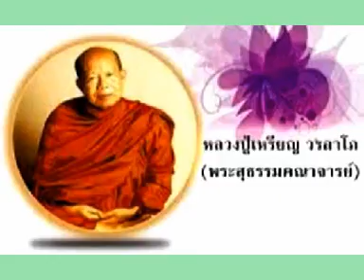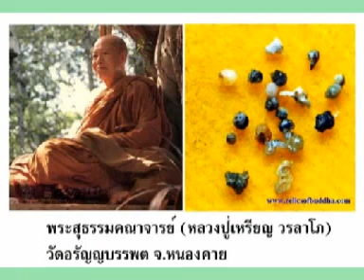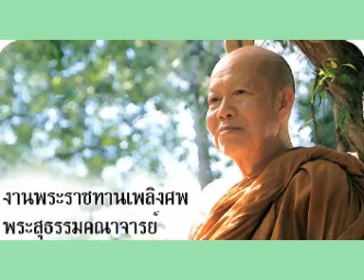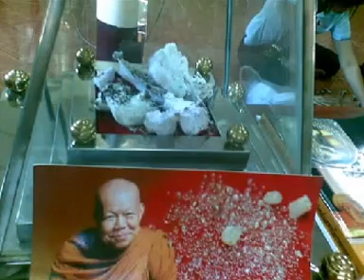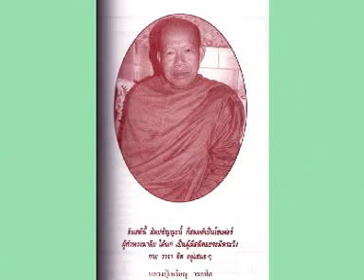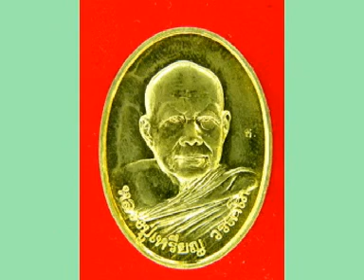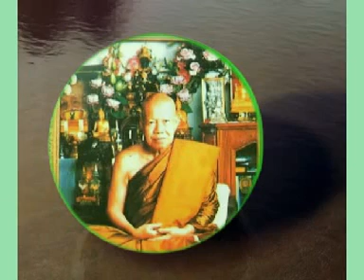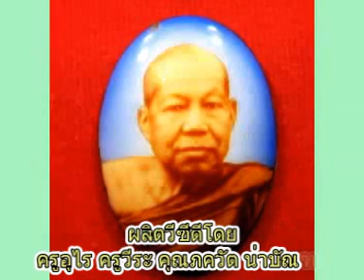หลวงปู่เหรียญ วรลาโภ เทศนาเรื่องสอนให้รู้จักวิธีฝึกฝนอบรมตน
หลวงปู่เหรียญ วรลาโภ เทศนาเรื่องสอนให้รู้จักวิธีฝึกฝนอบรมตน วัดอรัญญบรรพต ต.บ้านหม้อ อ.ศรีเชียงใหม่ จ.หนองคาย